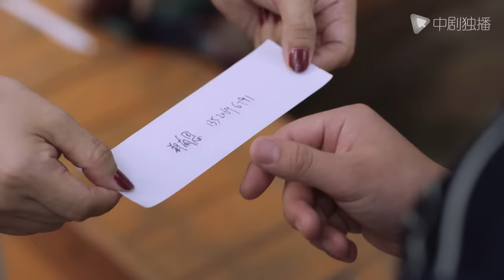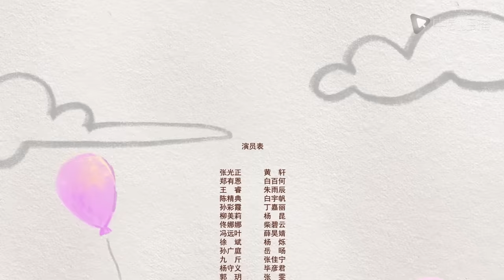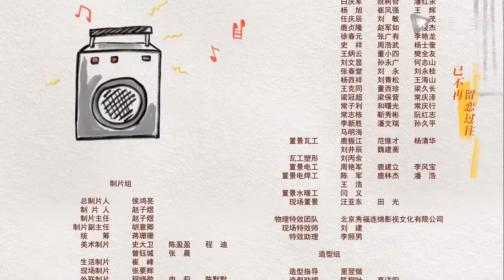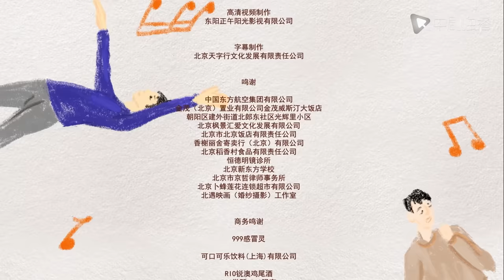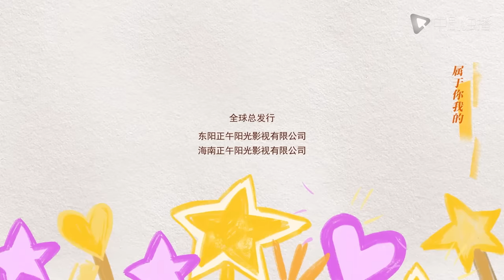欢迎光临 05 | My Superhero 05（黄轩、白百何 领衔主演）